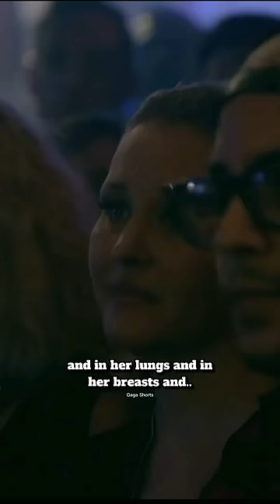Lady Gaga wrote a song for her best friend Sonja (2016) 🌸